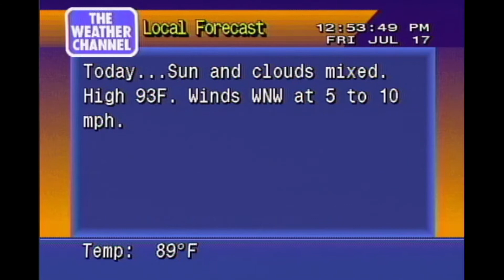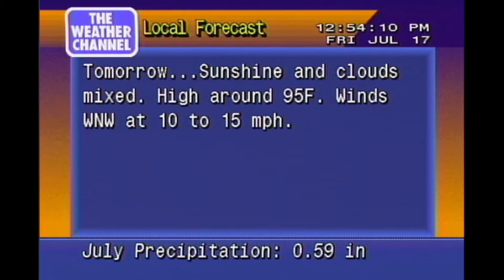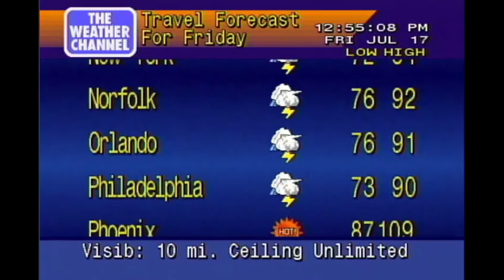WeatherStar 4000 (Real Hardware) - Aurora, CO - 7/17/2020 12:53 PM MT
Here's a little bit of the 4000 being, well, a 4000! You can see the system rendering out the graphics and text which is kinda neat.